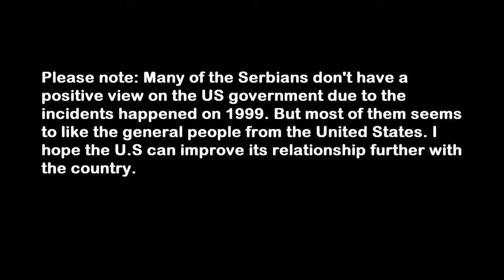Which Country Do You HATE The Most? | SERBIA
You won't believe which country Serbians hate the most! Watch this video to find out! This video features a range of Serbians discussing which country they dislike the most and why. The objective of this video is to give a deeper understanding of the cultural and historical perspectives that shape their opinions. It aims to provide a thought-provoking and insightful look into how different people view the world.

0:00 - Intro
0:11 - Video Starts
6:40 - Asking foreigners in Serbia about the country they hate
8:57 - Bonus Clips
9:26 - Outro